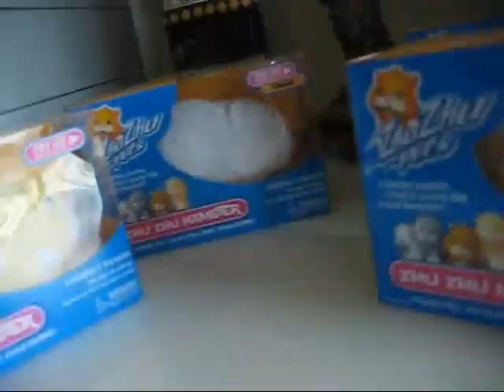Zhu Zhu Pet Review! Chunk Review